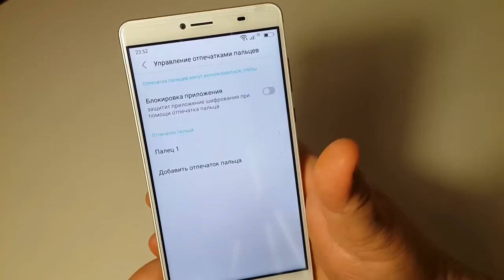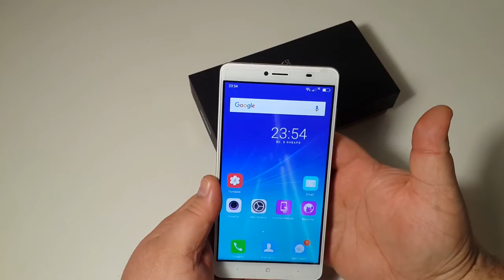Как настроить сканер пальца Fingerprint Doogee Y6 Max